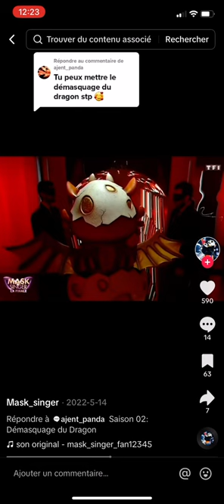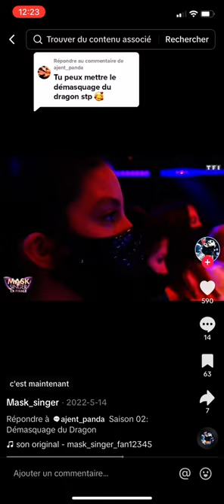Mask singer dragon démasquer